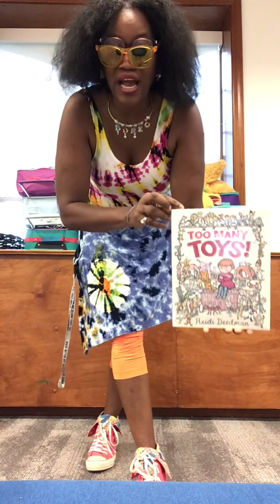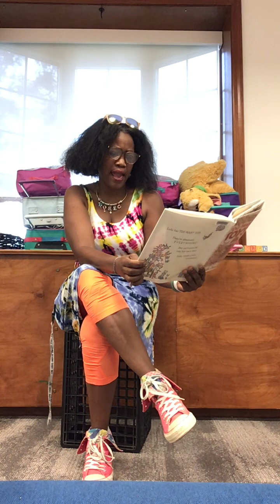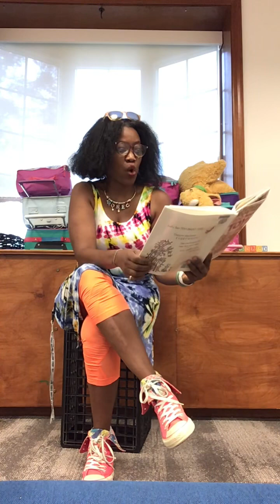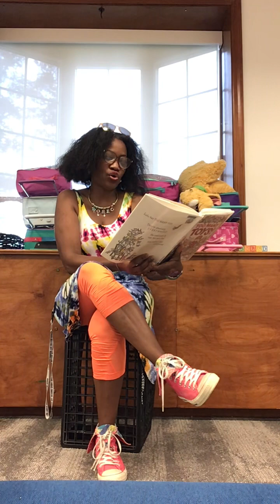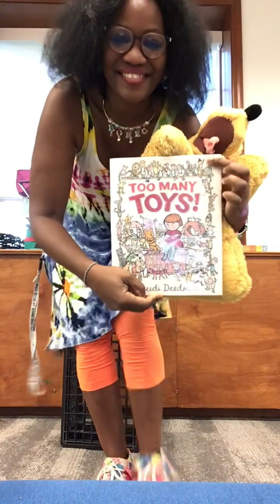Reading 1455 “Too Many Toys!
Lulu got a Oh so special toy that she absolutely loves.
Lovie, I’m sure you have that one special toy.
For B.O.R.E.D it’s many special toys.
Hang with me as I get them ready for the next school year.
Miss.Reynolds loves her toys and there can never be too many to get B.O.R.E.D with.